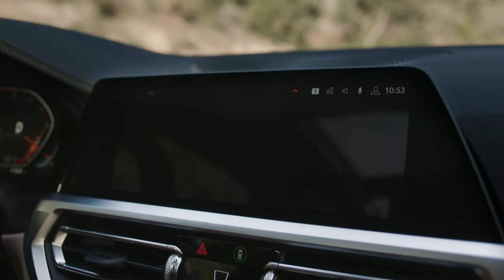The all-new BMW 3 Series Touring - Official Launch Film